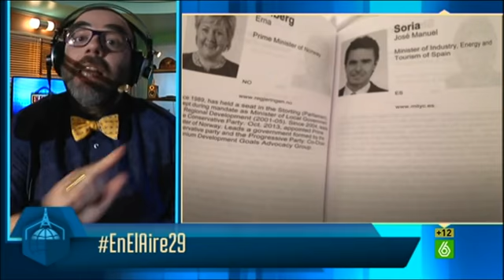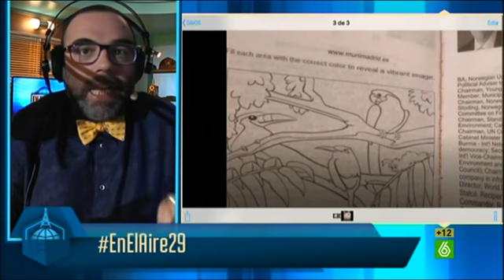En el aire - "Creo que José Manuel Soria es el Clark Kent de Aznar"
Está en el aire el Foro de Davos, "un encuentro internacional de Economía al que acuden gurús, economistas, líderes mundiales y también Ana Botella". La mujer de Aznar irá con el ministro José Manuel Soria, quien según Buenafuente, se parece al expresidente...